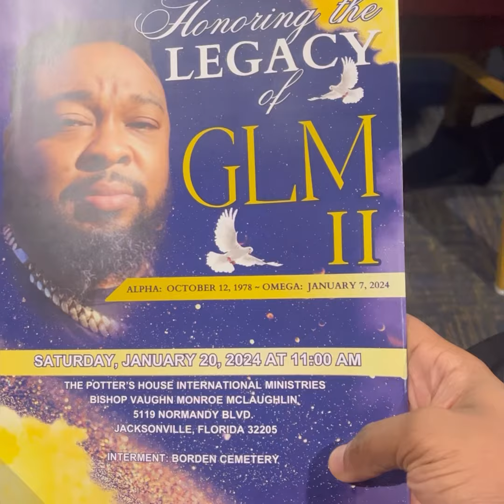Derek Wallace - Gary Lee Mills II